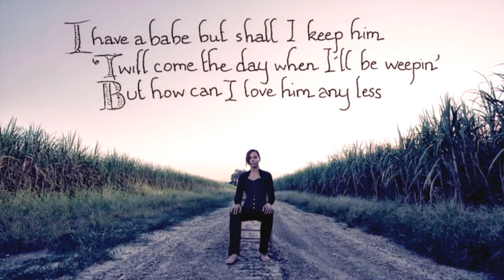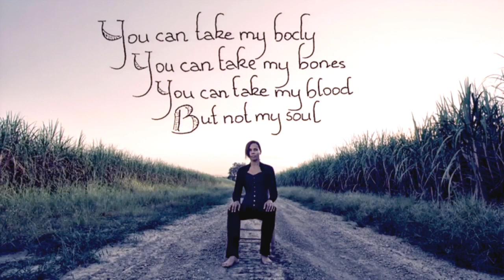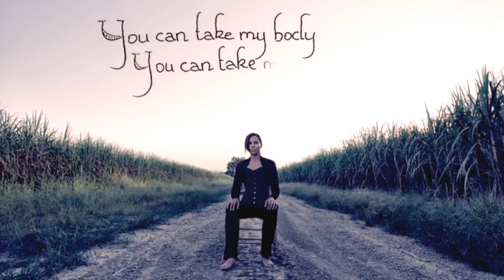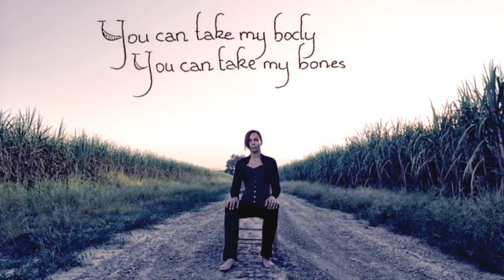McMichael Lecture - Dr. Catherine Meeks